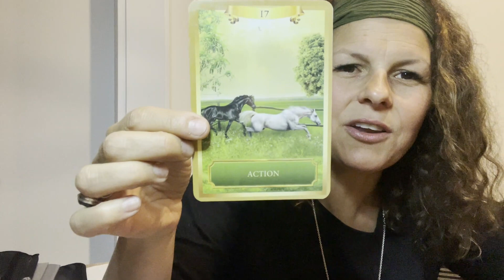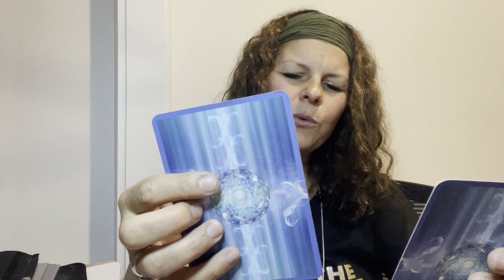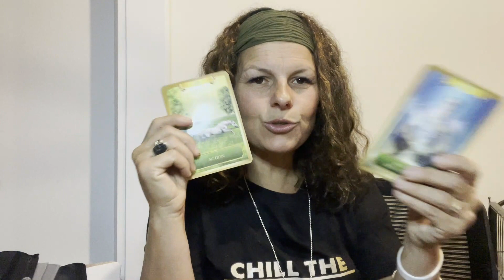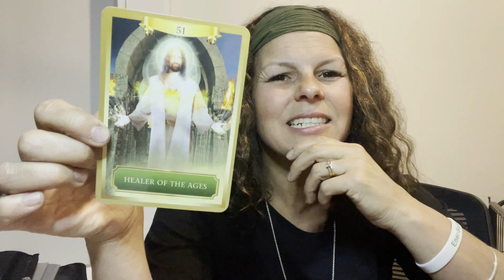A Month of The Hardest Energy For The Entire 2024! 🌕🌑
APRIL 2024 IS SAID TO BE A MONTH OF THE HARDEST ENERGY FOR THE ENTIRE 2024!

This week I am going to channel spirit's messages to everyone as a collective. We are all facing turbulent times, a lot of unrest, and firey energy that can bring aggression and very unsettling energy. Not only will I share this message for all, but I will add a soothing meditation to help us all ease through this month with as much calm and love as possible.
Trust that May is a smoother road, but until then, allow yourself to feel the feels and know that this too shall pass! Big love- I'm feeling it too!
~ Connie Rose xxxx

For info on services, please go to my website and reach out

Time Stamps:
Start of Meditation- 15:35
End of Meditation- 52:16